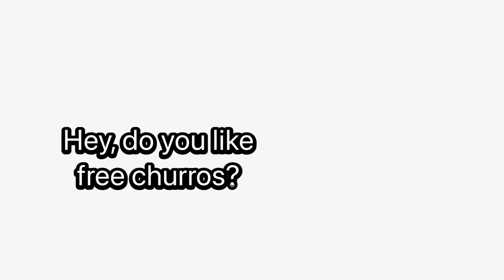Open House(FREE CHURROS!) - 480 Diller St., Alameda, CA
Vivian Ho, Realtor | eXp Realty of California